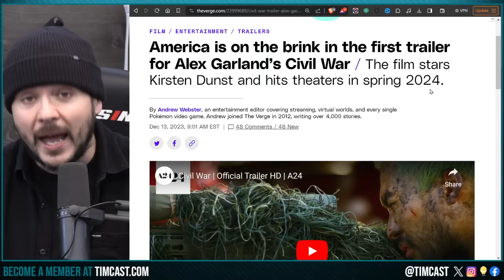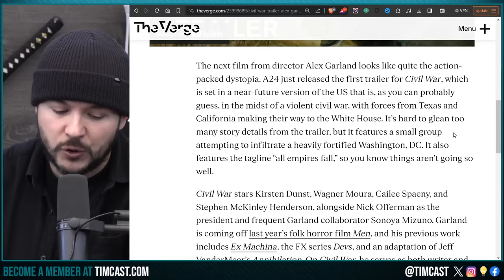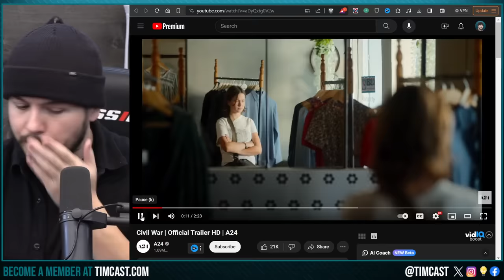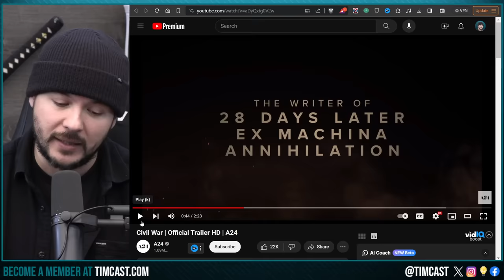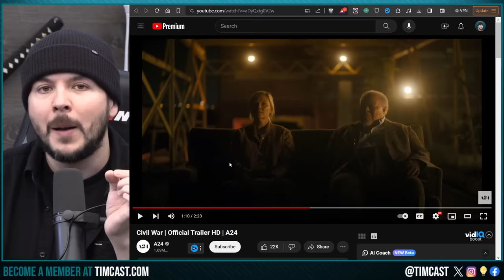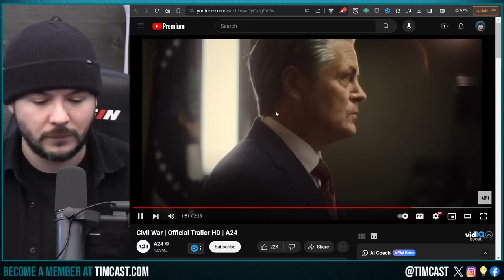Tim Pool REACTS To New CIVIL WAR Movie Trailer, 2024 Film Shows 2nd US CIVIL WAR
PRE ORDER OUR NEW SONG And SAY F YOU TO WOKE Industries